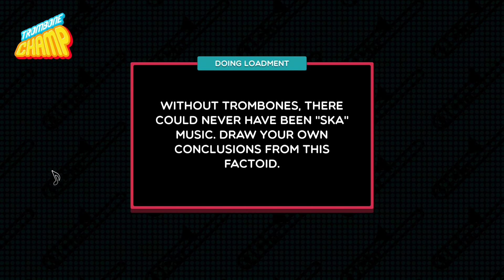bingchiling [Trombone Champ Gameplay]